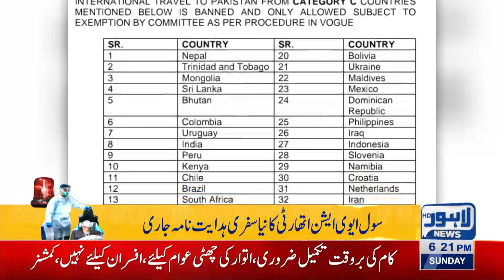Pakistan bans travel from category C countries, as COVID-19 spikes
Lahore: Civil aviation authority (CAA) has banned travel from Category  C countries, as COVID-19 spikes